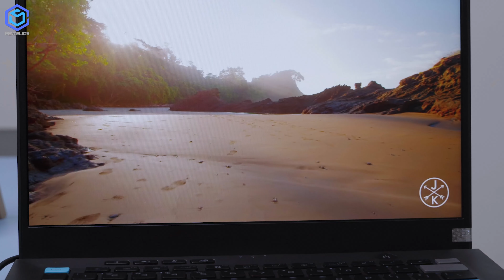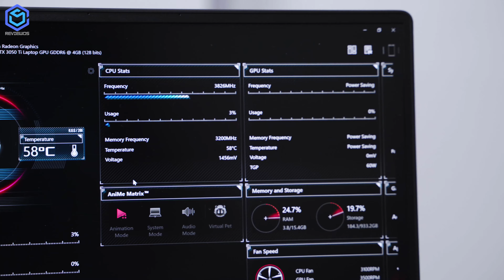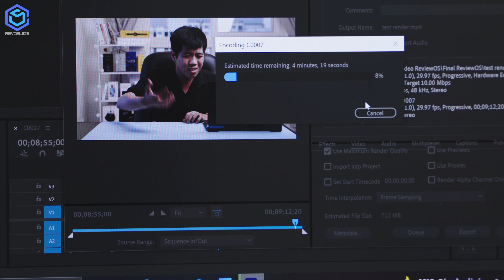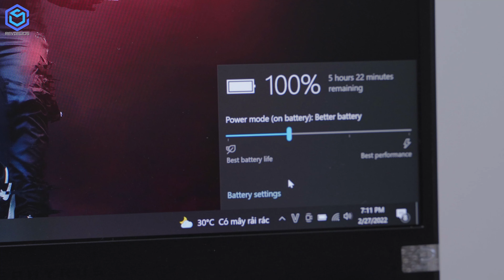Đánh giá chi tiết ROG Zephyrus G14 bản đặc biệt Alan Walker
ROG Zephyrus G14 phiên bản đặc biệt của nhà ROG, phối hợp cùng DJ nổi tiếng Alan Walker. Phiên bản này có những đường nét rất cá tính và màu xanh đậm chất riêng. Đặc biệt phần led Anime Matrix phía trước cũng có màu xanh đặc trưng của Alan Walker. Bên trong một thân hình bé nhỏ là Ryzen 9 5900HS và 3050 Ti 4GB, thoải mái chiến game hay làm video cho những vloger như mình. Chi tiết hơn mời các bạn cùng ReviewOS theo dõi qua video "Đánh giá chi tiết ROG Zephyrus G14 bản đặc biệt Alan Walker".